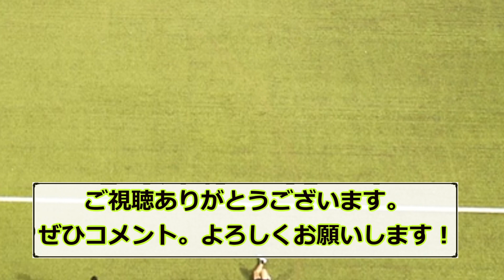【朗報】浅野拓磨、劇的弾でバイエルン・トゥヘル監督を辞めさせる！！！ｗｗｗ